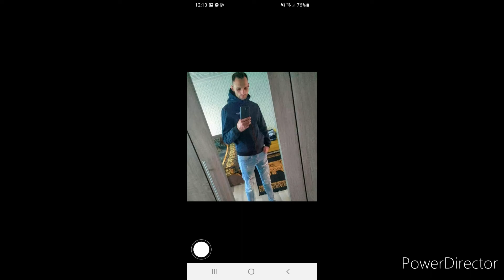dj csaba batyusom nak a lalikanak sok szeretettel fogad bratyom nevnapod ra rudefunkk full techno 🥰😘